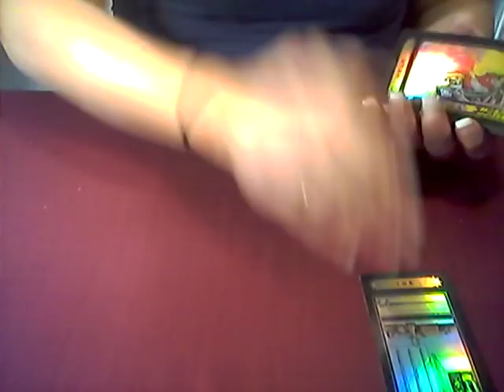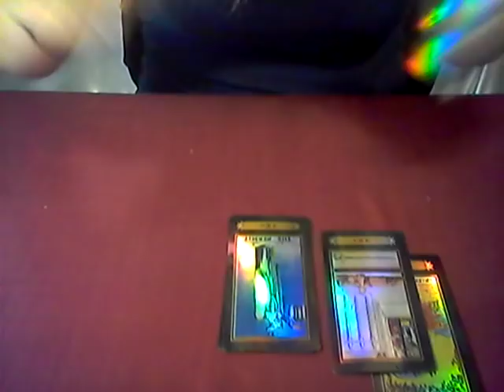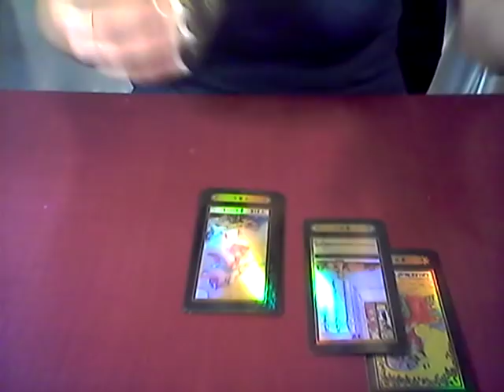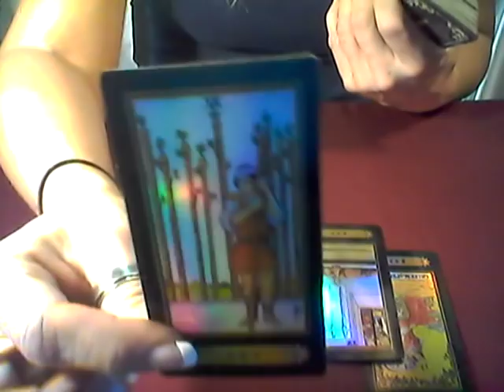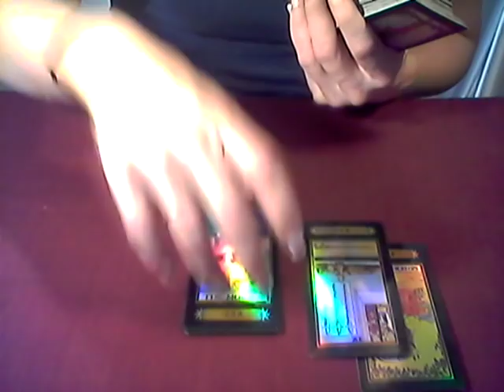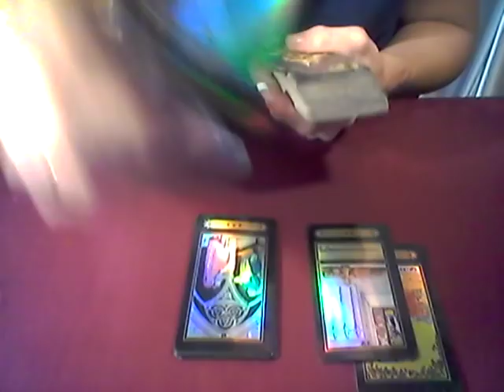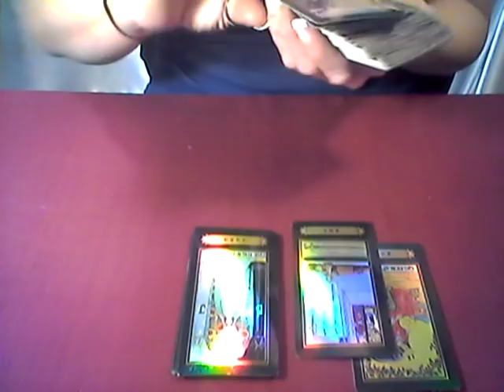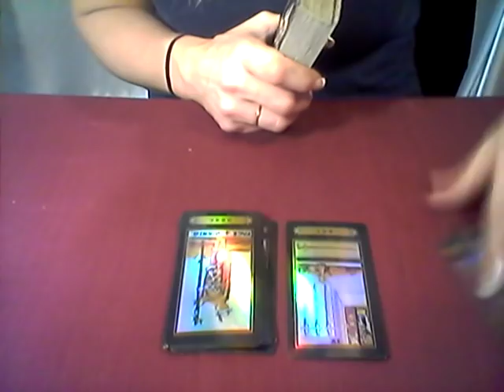SCORPIO*WHERE IS THIS RELATIONSHIP GOING?*12 ZODIAC READING